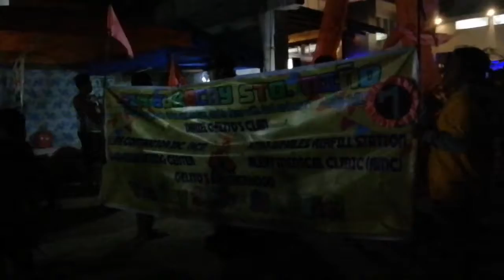Boracay Island update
Follow me on :
Facebook ❤️Belz Kie